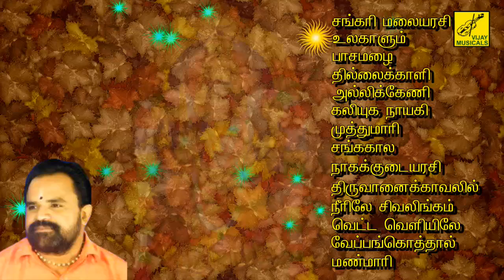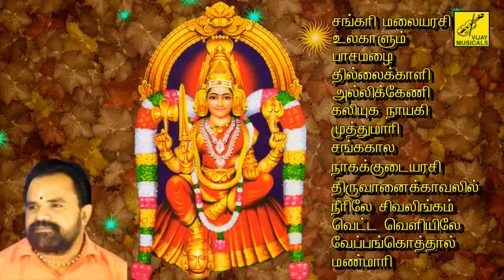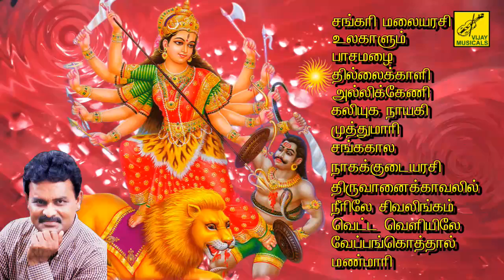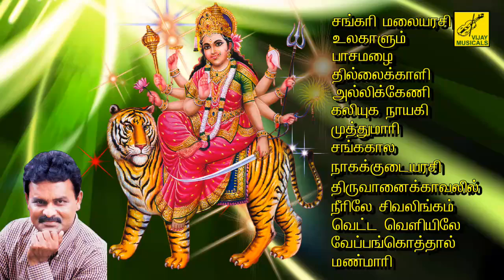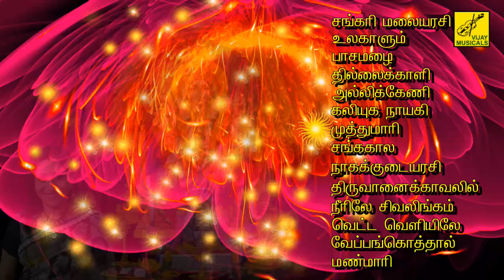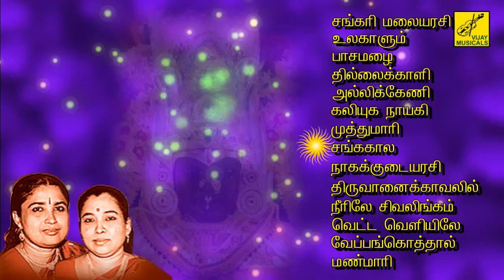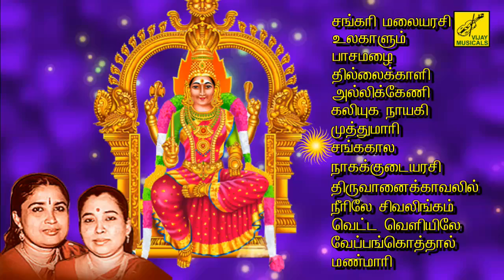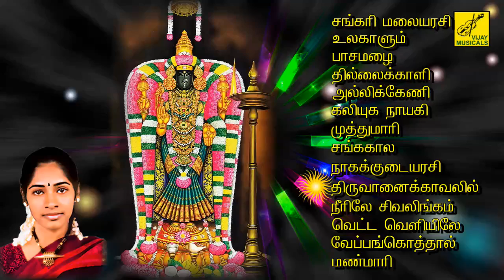Om Sakthi Om & Vekkali Amman - JukeBox || Veeramani Kannan || Vijay Musicals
Om Sakthi Om & Vekkali Amman - JukeBox || Singers : Veeramani Kannan, Krishnaraj, SP Ramu, Sujatha, Trivandrum Sisters, Uthra || Vijay Musicals || Music : Kanmaniraja, Sivapuranam D V Ramani || Composers : Ravirangaswamy, Veeramani Somu, Sriramsharma

This album consist of vijay musical's all time hit amman songs. Including 108 amman hits . In this many popular singers such as Veeramani kannan , Krishnaraj , Ramu , Sujatha , Trivandrum sister & Uthra have sung.

Sankari Malaiyarasi - Veeramanikannan - Kanmaniraja
Ulagaalum Naayagiye - Veeramanikannan - Kanmaniraja
Paasamalai - Veeramanikannan - Kanmaniraja
Thillai Kaali - Krishnaraj - Kanmaniraja
Allikkeni - Krishnaraj - Kanmaniraja
Kaliyuga Naayagiye - Sujatha - Kanmaniraja
Muthumaari Thanjai Muthumaari - Sujatha - Kanmaniraja
Sangakaala - Trivandrum Sisters - Sivapuranam D V Ramani
Nagakudai Arasi - Trivandrum - Sivapuranam D V Ramani
Thiruvaanaikaavalil - Uthra - Sivapuranam D V Ramani
Neerile Sivalingam - Uthra - Sivapuranam D V Ramani
Vettaveliyile - SP Ramu - Sivapuranam D V Ramani
Veppankothaal - SP Ramu - Sivapuranam D V Ramani
Manmaari - SP Ramu - Sivapuranam D V Ramani